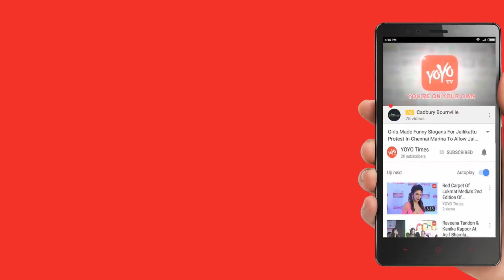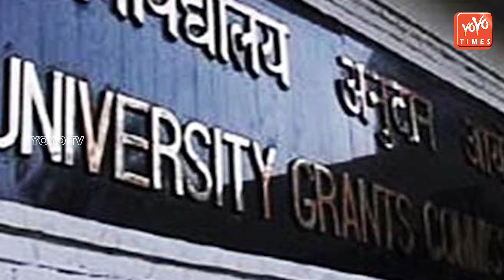Osmania University To Fill Teaching Posts..!! | Telangana | Hyderabad | KCR | YOYO Times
OU has got a major share with 415 posts, including 294 assistant professors and 121 associate professor cadre. Osmania University is finally gearing up for recruitment to 415 teaching posts in various departments. To this effect, the university has convened the Executive Council (EC) meeting on April 28 to clear the recruitment notification.The university has convened the Executive Council meeting on April 28 and recruitment will be the major agenda,” Prof S Ramachandram, Vice-Chancellor, Osmania University, university had last held a recruitment drive in 2012 where close to 170 teaching posts were filled. This time, the State government has accorded permission for recruiting 1,061 teaching posts in 11 State universities including Osmania University, Kakatiya University, Mahatma Gandhi University, Palamuru University, Satavahana University, Telangana University, Rajiv Gandhi University of Knowledge Technologies, Dr BR Ambedkar Open University, Potti Sreeramulu Telugu University, Jawaharlal Nehru Architecture and Fine Arts University and Jawaharlal Nehru Technological University-Hyderabad.  University Grants Commission (UGC) had issued a circular to all university registrars asking to implement the reservation policy taking a department as a unit rather than the varsity as a unit. This circular had stalled the issuance of recruitment notifications by universities in the State.